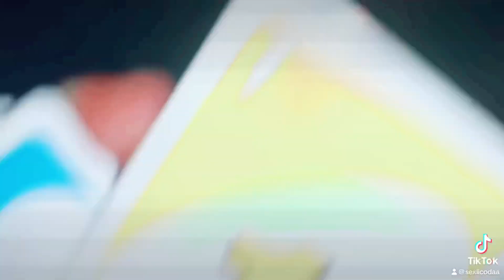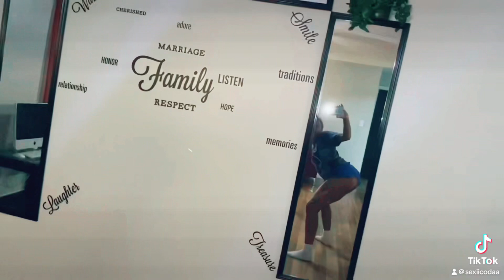Weekly Vlog| Kick Back W/MY Friends 💜